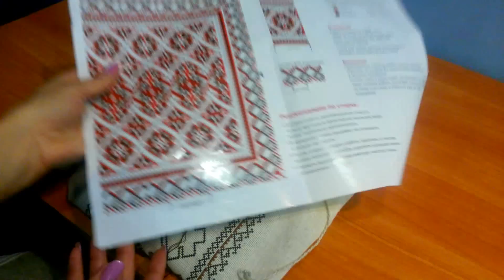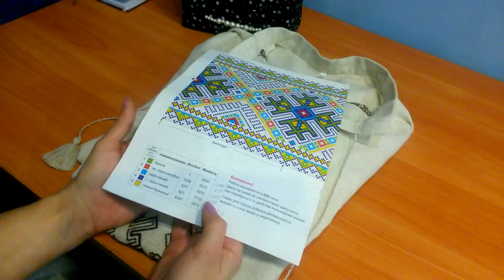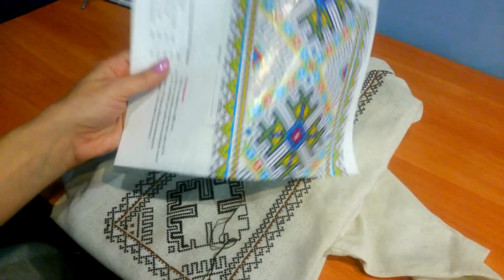Вишиванка.Організація і перший звіт.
Чоловіча вишиванка від "Чарівна мить".
Організація процесу. Перший звіт. Враження від роботи.
Органайзер-комод для вишиванки.